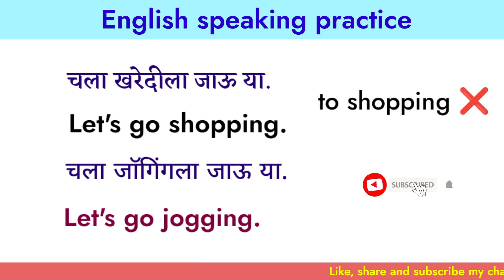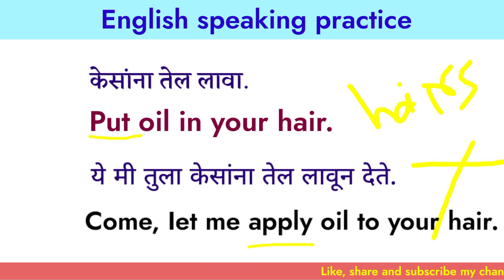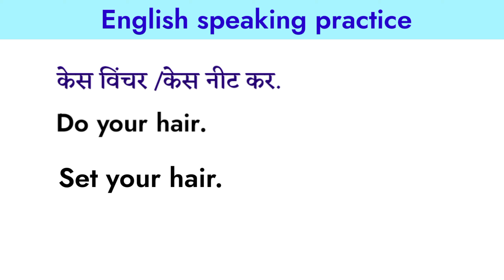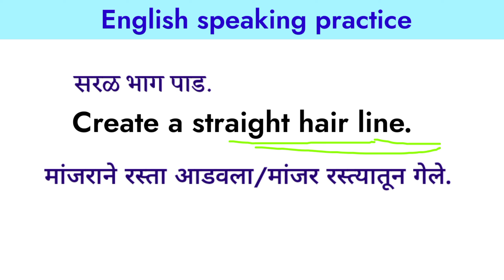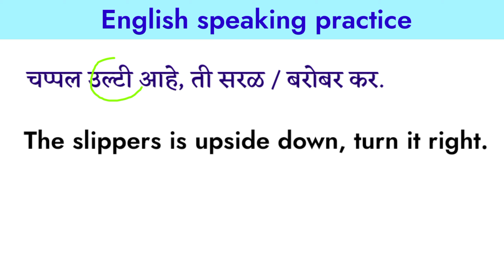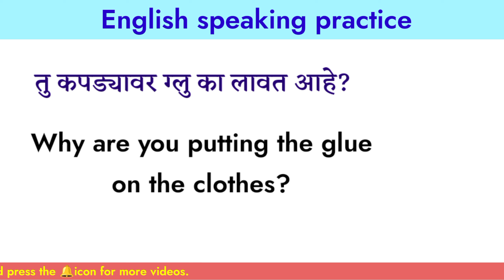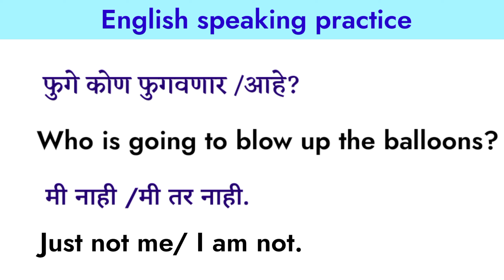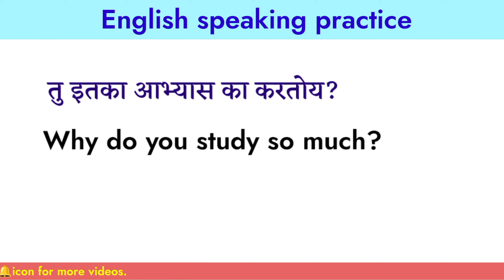Real life English sentence |English speaking practice |Daily use English sentence marathi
Guy's in this video you will learn real life related English sentence. It's very important to know when you want to improve your English speaking skills. It is very and useful. If you want to improve your English speaking skills then watch this video till end.

Topic covered

Daily use English sentence marathi.
English speaking practice in marathi.
Learn English conversations with Marathi
How to learn English through Marathi. English words with Marathi meaning.
English speaking congratulations.
English speaking course in Marathi.
Real life English sentence marathi.
English speaking course from marathi.